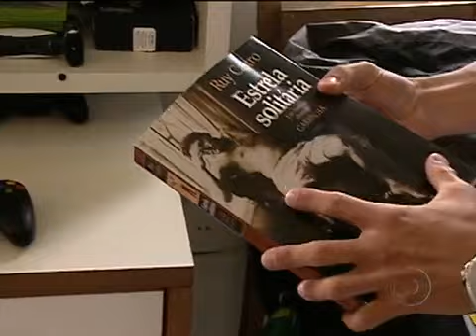Botafogo: Jogadores (Gabriel) - 2012